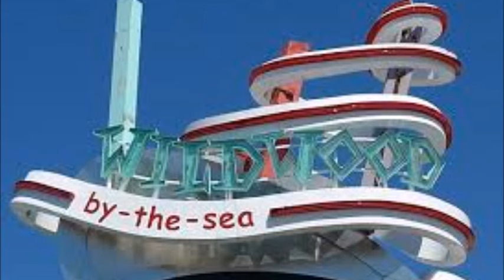Richard Pulit JR. Doo Wop Oldies 1950s solos Special by DJ Tony Torres 2024